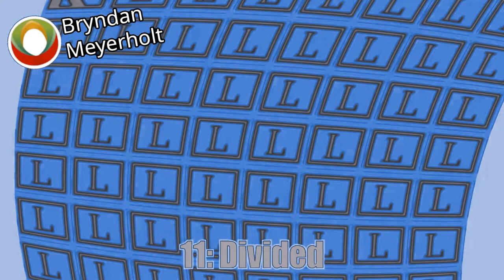Kllllll- Effects (Gummy Bear - Rhythm is a Dancer Effects) in Metal Orchestra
Sorry for the reupload. Vegas glitched and my watermark didn't get included in the file.